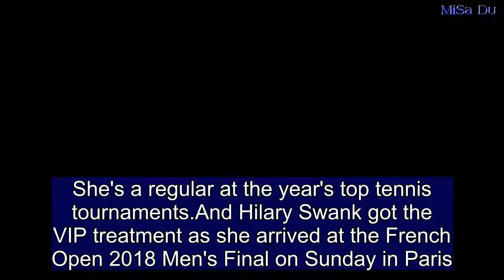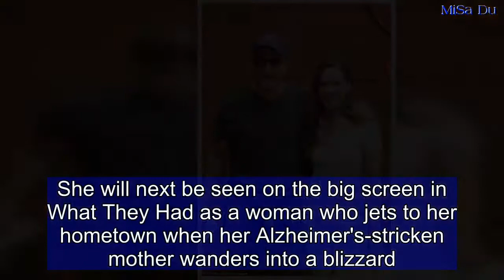Hilary Swank is sporty in pink at the French Open Men's Final in Paris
She's a regular at the year's top tennis tournaments.And Hilary Swank got the VIP treatment as she arrived at the French Open 2018 Men's Final on Sunday in Paris.The Oscar winner, 43, dressed in a sporty style for the highlight of the tennis season, as she posed with fellow fan Woody Harrelson.The Million Dollar Baby star looked chic in her pale pink polo shirt teamed with tight white jeans.   Share this article   Share   She kept comfy in a pair of studded flat sandals and accessorised with a smart trilby-style hat.Woody meanwhile kept things very casual in army green shorts and a grey t-shirt as he posed for snaps with his fellow Hollywood star before the match between Rafael Nadal and Dominic Thiem started. On Saturday Hilary attended another match, this time with her beau Philip Schneider. Meanwhile, the two-time Oscar winner has revved up her acting career after taking a three-year break to care for her ailing father.Hilary co-starred opposite Donald Sutherland and Charlotte Riley in FX's 10-part anthology Truth, which tells the story of John Paul Getty's grandson, who was kidnapped in 1973.She will next be seen on the big screen in What They Had as a woman who jets to her hometown when her Alzheimer's-stricken mother wanders into a blizzard.Hilary also has sci-fi thriller I Am Mother in post production.Aside from acting, the celebrity also recently launched her own line of aesthetic-wear.